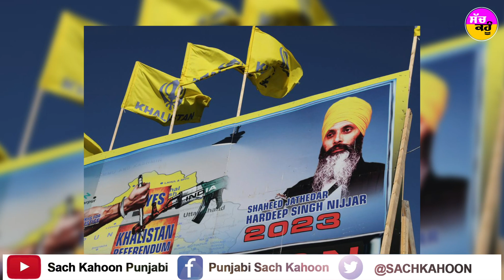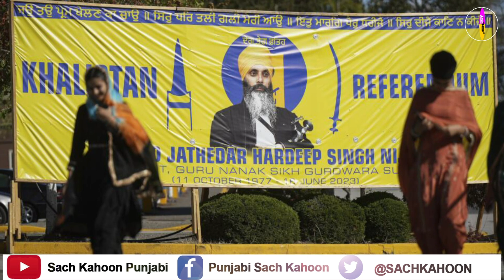आखिर कौन है Khalistani Nijjar! | जिसके कारण बिगड़े भारत-कनाडा के रिश्ते | अब NIA ने उठाए सख्त कदम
आखिर कौन है Khalistani Nijjar!